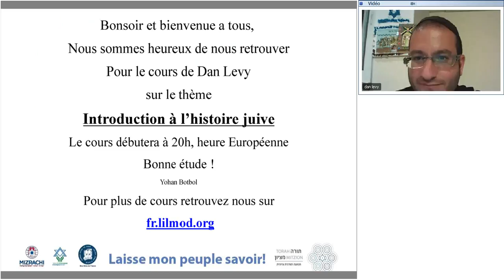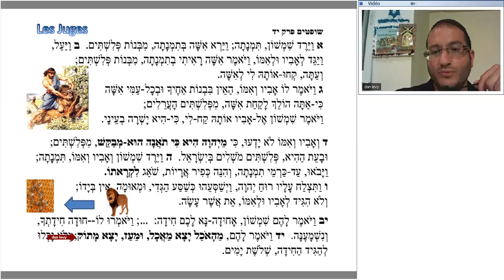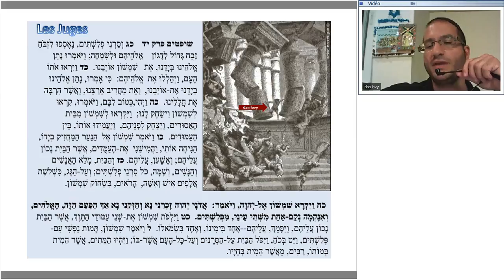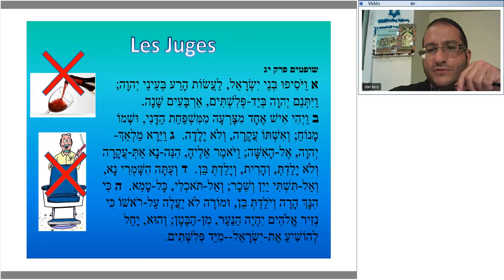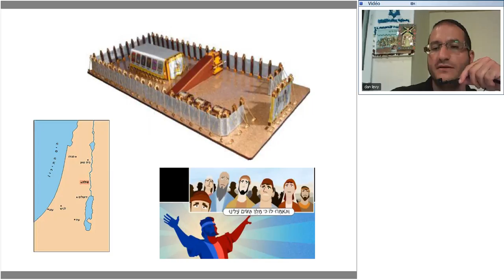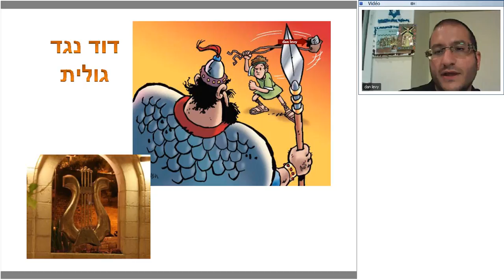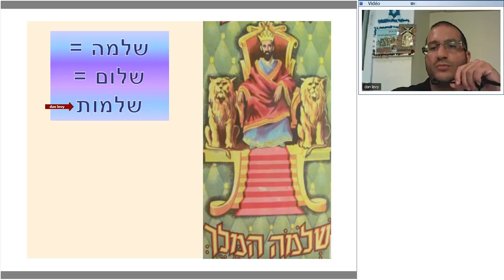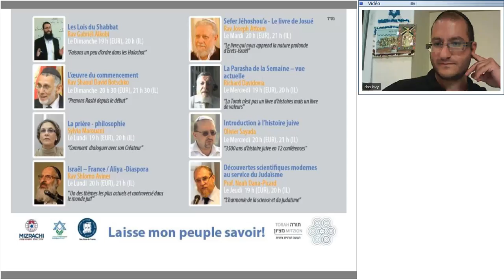Dan Levy - Introduction à l'histoire juive: Les juges et le Temple - 17.06.15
Cours avec Dan Lévy.il Nous parle de l’époque des juges et du Temple, David, Salomom...
 L'histoire juive,  plusieurs fois millénaires, est orientée vers un but divin précis, qui a un objectif décris dans la bible .les cours permettront d'aider a interpréter les évènements historiques pour en déduire le sens de l'Histoire